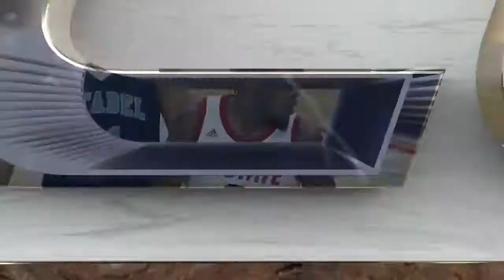2019.12.22 The Citadel Bulldogs at NC State Wolfpack Basketball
The Citadel Bulldogs at North Carolina State Wolfpack Basketball